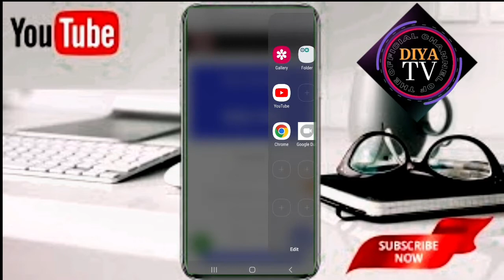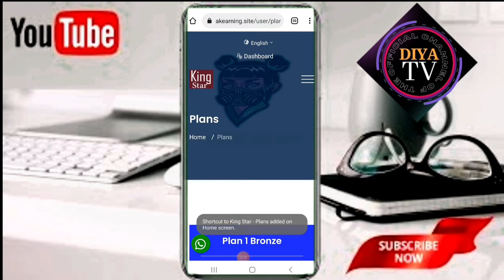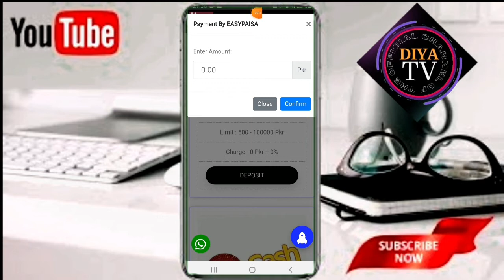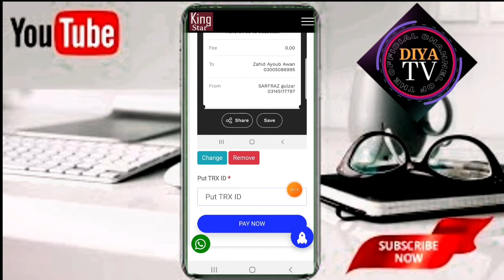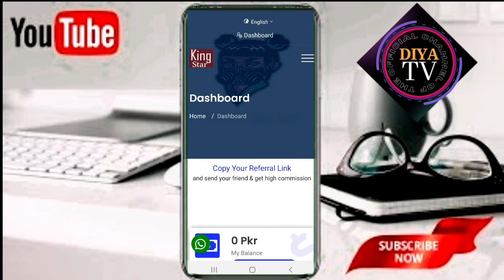AK Earning Website Real Or Fake | King Star Earning | New Earning Website | Diya Tv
Kisi.Bhi App.Mai.zyada Paisy Na Invest Kren
earning app
online earning app,money earning apps,